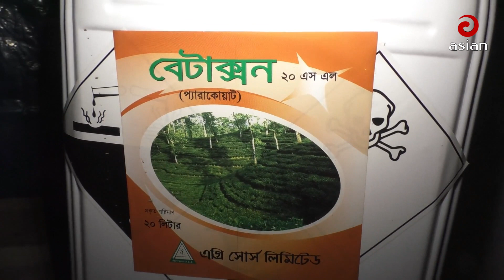খুলনায় অবৈধ সার কারখানায় অভিযান ও জরিমান || Illegal fertilizer factories || Asian Tv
খুলনায় অবৈধ সার কারখানায় অভিযান ও জরিমান || Illegal fertilizer factories